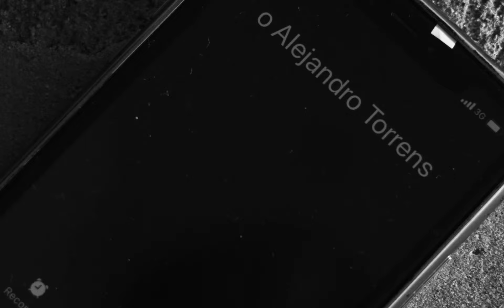Bonita - KIZOMBA / Zouk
Bonita version Kizomba / Zouk
Esta version cuenta de nuevo con Axel & Maria desde Buenos aires Argentina

Produccion: Sasha Torrens-Sperry & JQ
Mezcla y Masterización: Michael Banks, Tampa, Florida